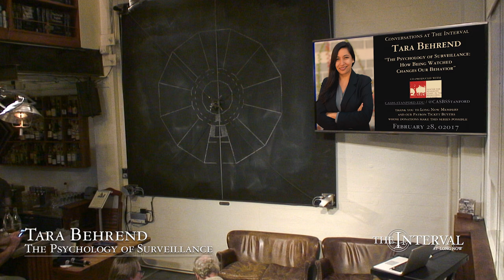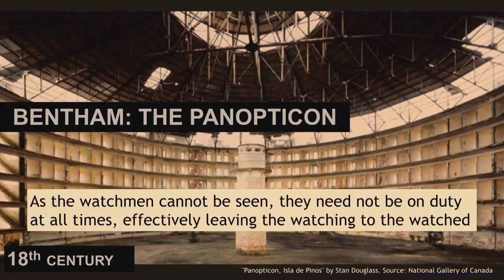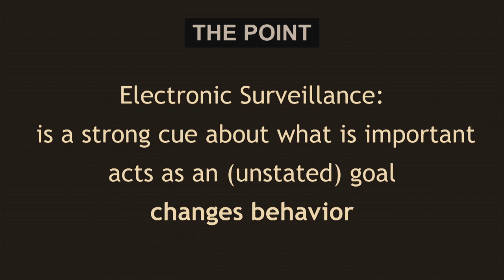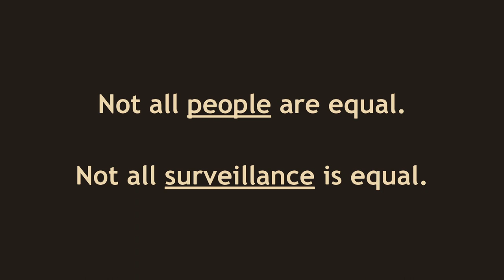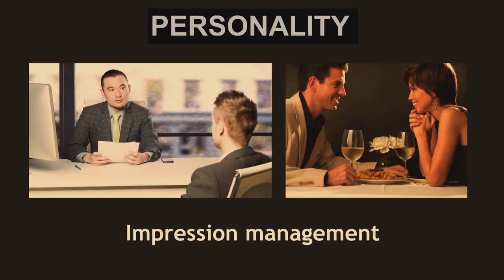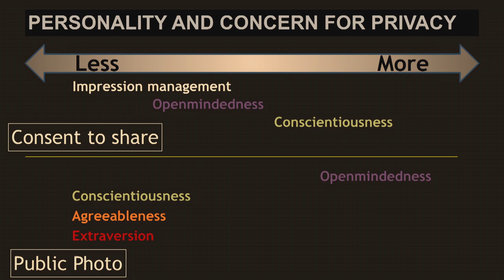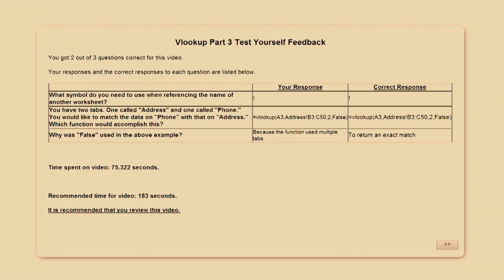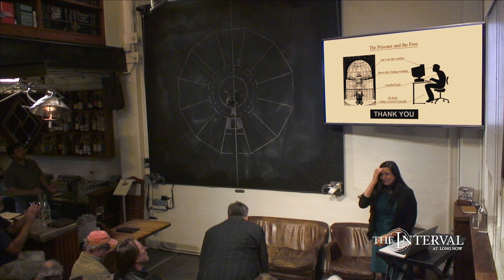The Psychology of Surveillance | Tara Behrend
Organizational psychologist Tara Behrend focuses on the implications of a digitally connected world of work. As pervasive data collection becomes increasingly common in modern work and educational settings, she examines what it means for individual freedom and self-determination. Pervasive data collection is a feature of most modern work and education settings. Dr. Tara Behrend, Director of the Workplaces and Virtual Environments lab at George Washington University, studies the psychology of information privacy. In her talk she will discuss the long history of surveillance and the consequences of these practices for individual freedom and self-determination today.

"The Psychology of Surveillance: How Being Watched Changes Our Behavior" was given on February 28, 02017 as part of The Long Now Foundation's “Conversations at The Interval” Salon Talks. These hour long talks are recorded live at The Interval, our bar, cafe, & museum in San Francisco. Since 02014 this series has presented artists, authors, entrepreneurs, scientists (and more) taking a long-term perspective on subjects like art, design, history, nature, technology, and time. To follow the talks, you can: